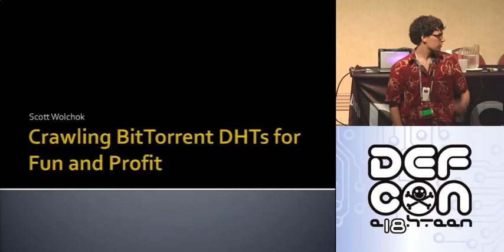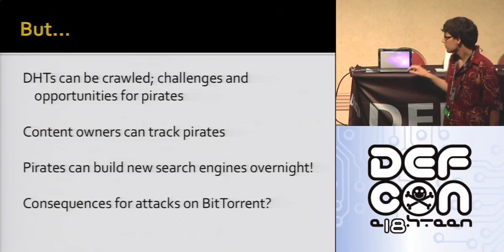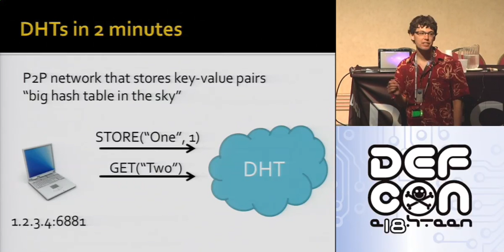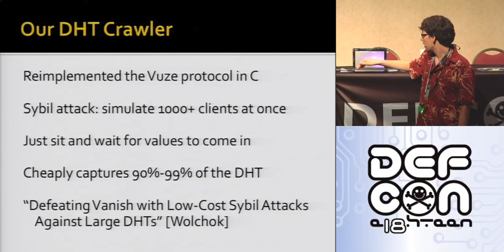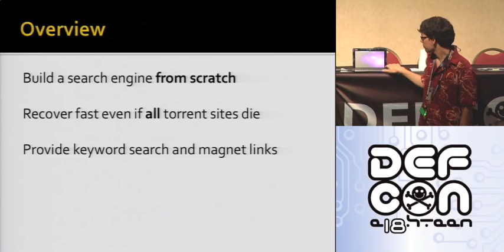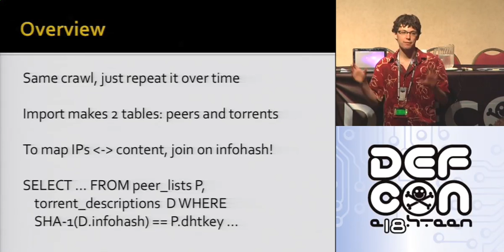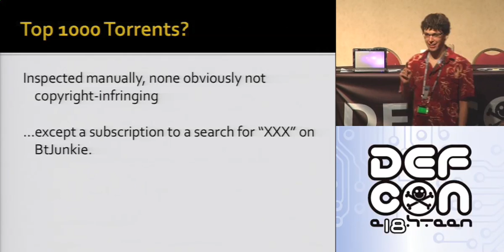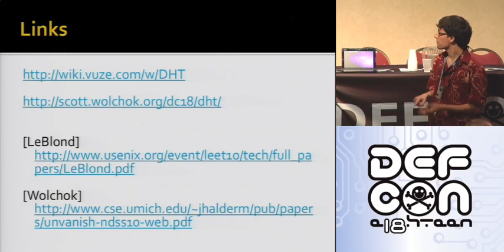DEFCON 18: Crawling BitTorrent DHTs for Fun